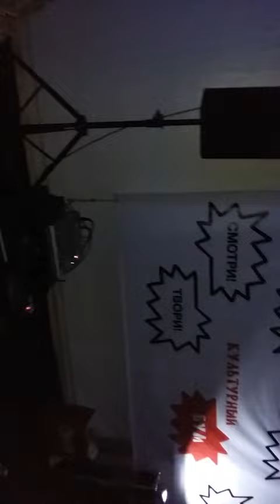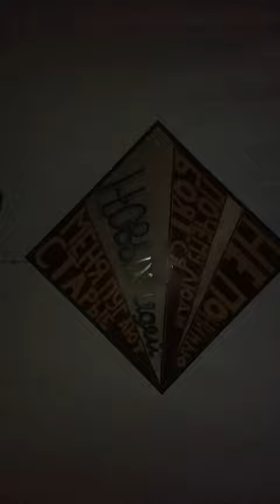Полина Хвостова поет на Грушинской поляне в шатре